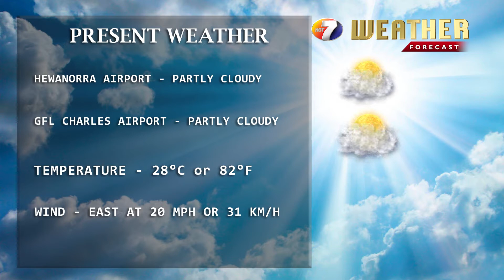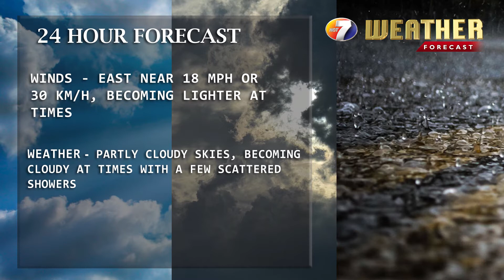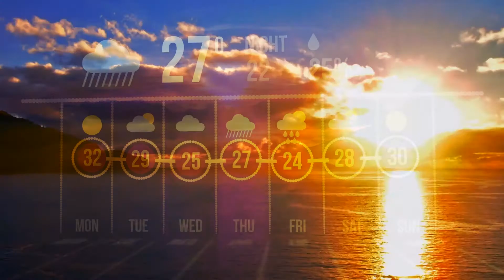NEWS MAR 13TH BRK 4